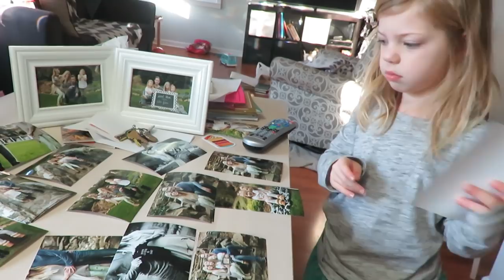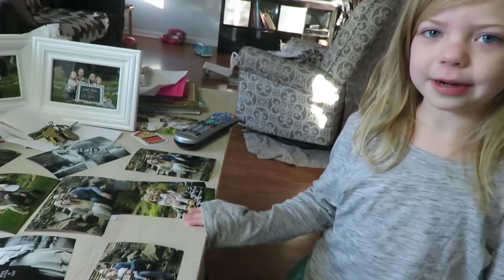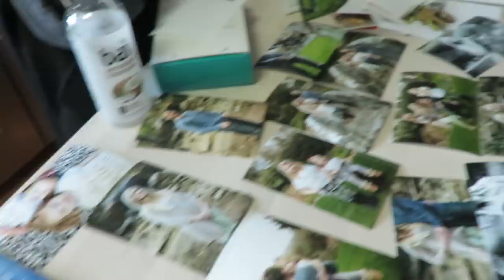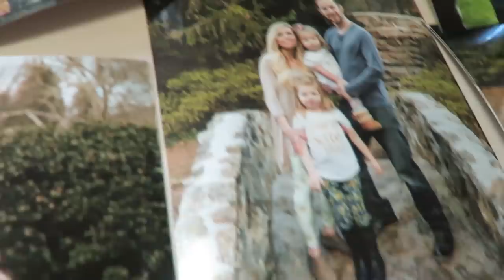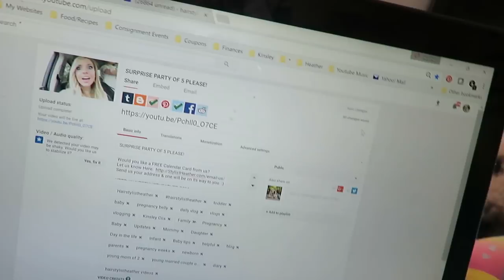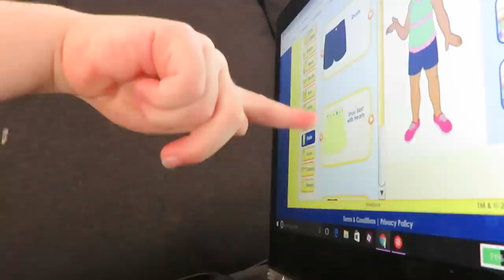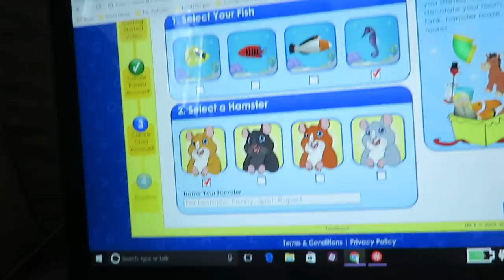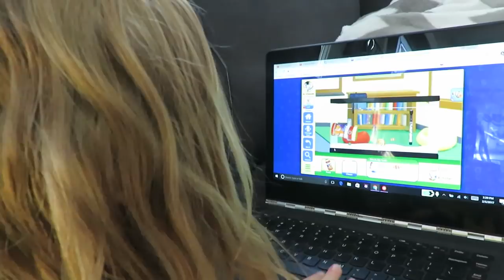DO WE NEED A BIGGER HOUSE NOW? │2•6•17 DAILY VLOG